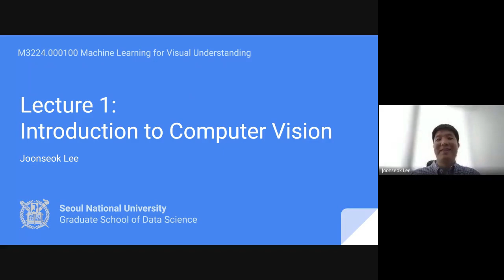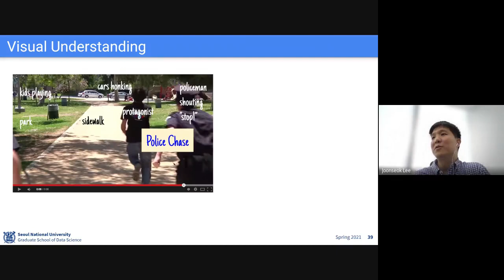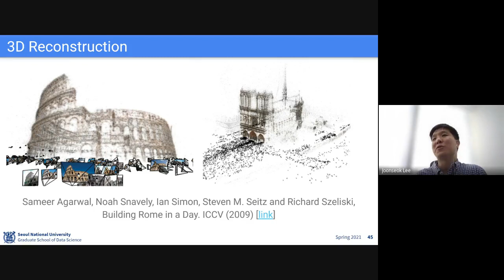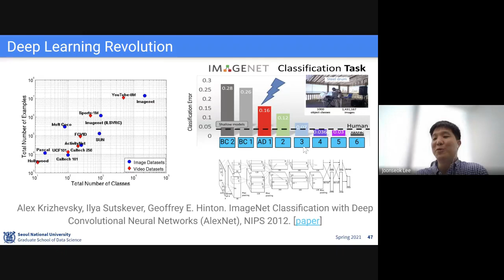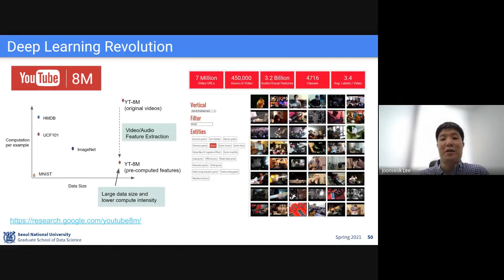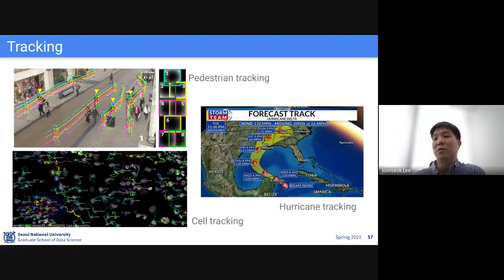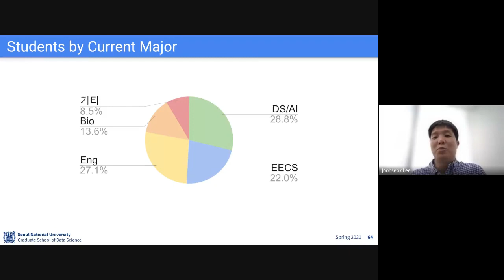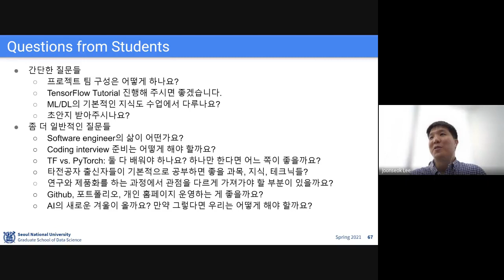Lecture 1-2. Introduction to Computer Vision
SNU GSDS
Machine Learning for Visual Understanding class